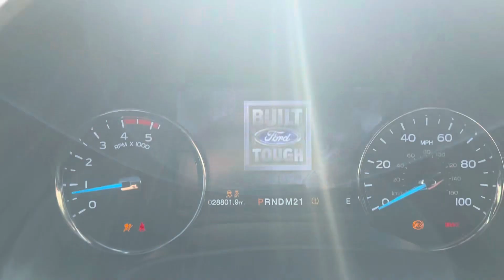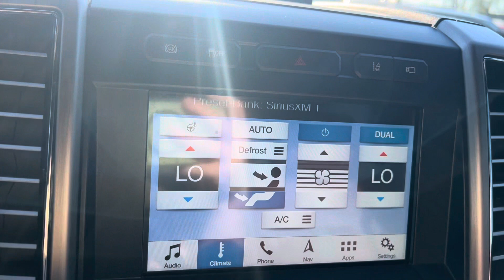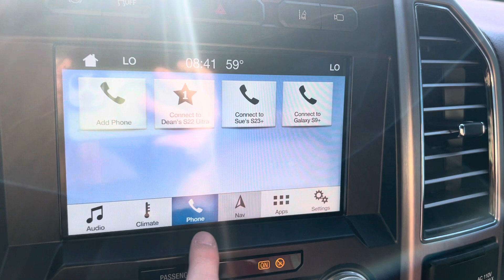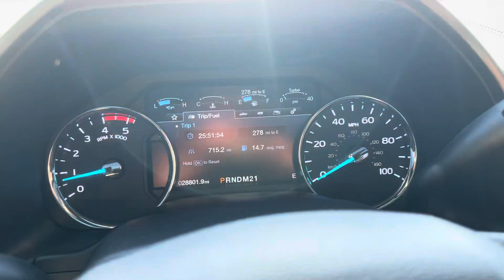Walk around video for Dale! On our 2019 F-350 (25845A)